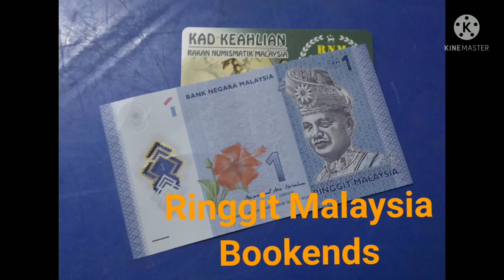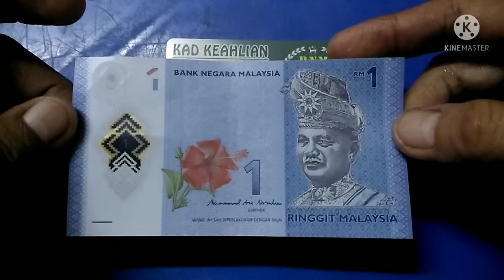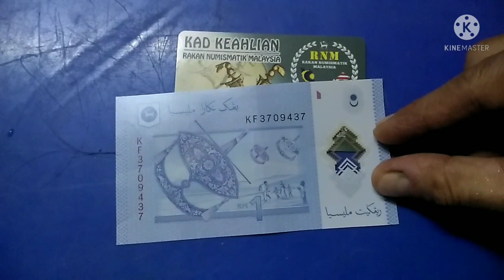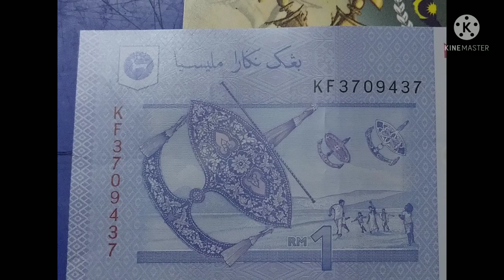Bookends Ringgit Malaysia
Wang Kertas RM1 kategori Bookends yang dicari-cari oleh pengumpul wang kertas.